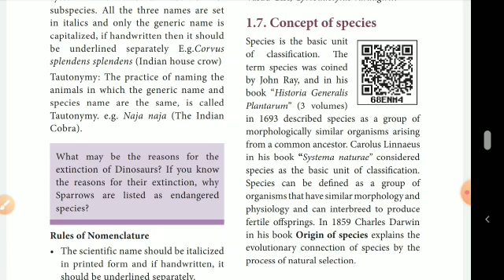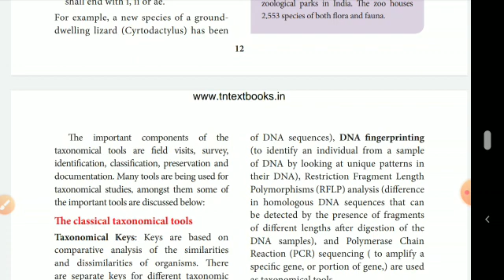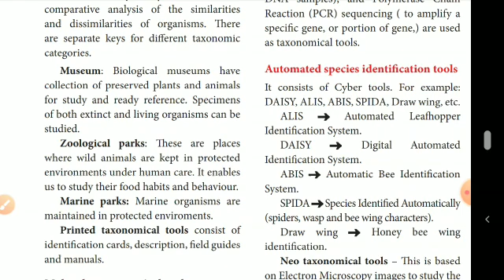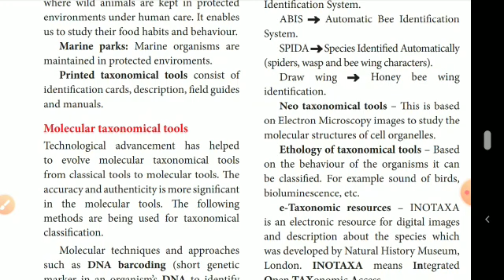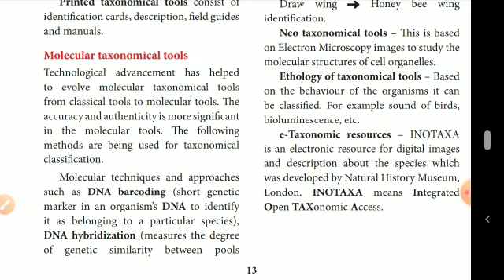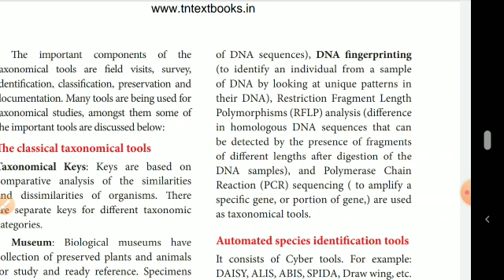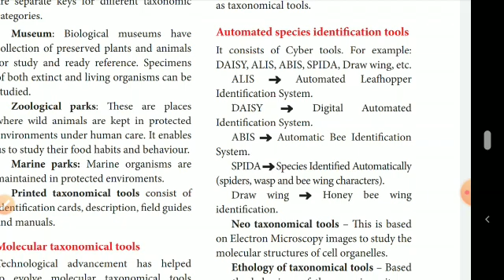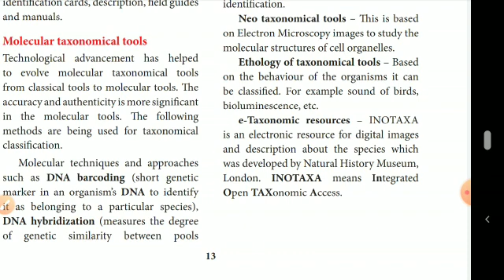11th biology unit1 The living world ( bio-zoology) explain in tamil(tools for taxonomical study)(5)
neet/ jipmer/aiims biology notes with onewords - reproduction 1

neet/jipmer/aiims biology notes with onewords- reproduction 2

10th science unit 12 part 1
10th science unit 12 part 2
10th science unit 12 part 3
10th science unit 12 part 4
10th science unit 12 part 5
10th science unit 12 part 6

 10th science unit 16 part 1

10th 5mark questions unit 1

10th science unit 10 part 1